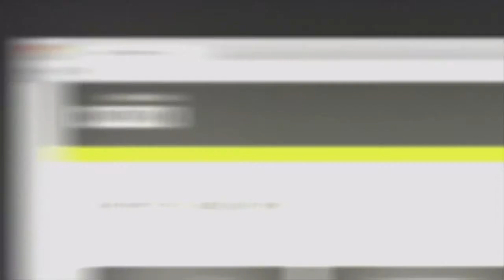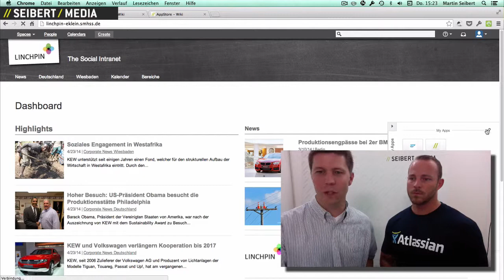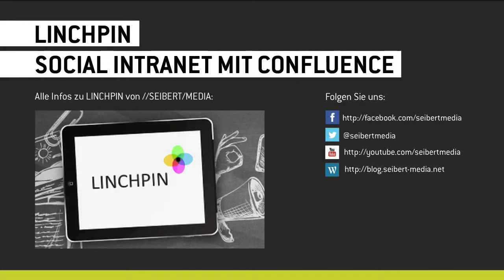Social Intranet mit LINCHPIN: Der Appstore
Mehr Infos - Der AppStore für direkten Zugriff auf alle individuelle wichtigen Anwendungen aus dem Intranet heraus ist ein zentraler Bestandteil unserer Social-Intranet-Suite LINCHPIN auf Confluence-Basis. Eric Klein und Martin Seibert (//SEIBERT/MEDIA) stellen das Feature vor.